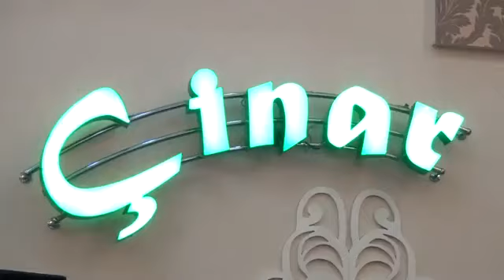Nigar Ağcabədili Habil Laçınlı cox gözəl cox təsirli ifa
▶️ＡＢＵＮＥ ＯＬＵＮ◀️
👍🏻Z E H M E T✅O L M A S A📱ABUNE OLUN🎥